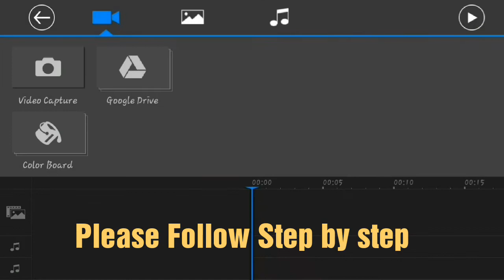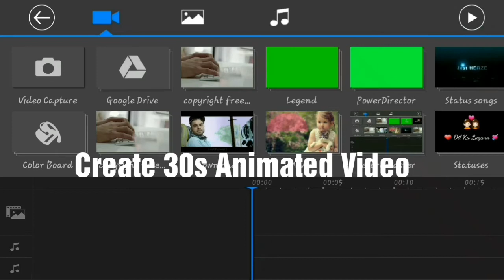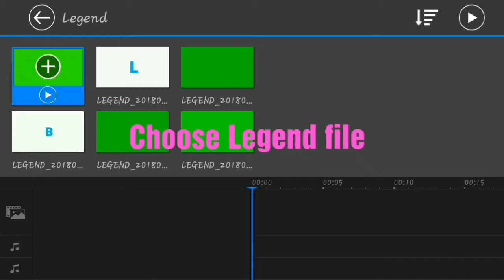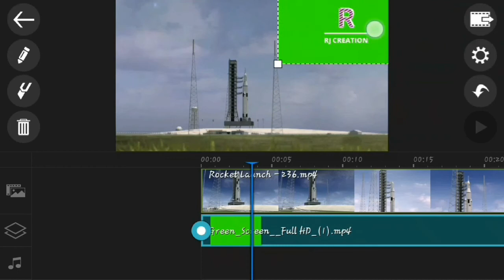Create animated icons,Create live animated icon in video, Icon animation tutorial, Icon animation,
Create animated icons,
Create live animated icon in video,
Icon animation tutorial,
Icon animation effects,

how to create live animation channel icon, Animated channel icon, Create live animated icon in video,

THIS VIDEO:-  DOSTO, is video main maine aapko dikhaya hain ki kaise video main animated channel name dalte hain. dosto ye bahut hi aasan hain sirf aapko ye video thodi dhyan se  dekhani hogi. isike sath or bhi bahut sari animated design hain aap bana sakete hain is Apps ke sath is APPLICATION ka use karke aap bahut sare pattern main intros bhi bana sakte hain.

dosto, is video main maine two APPLICATION KA USE kiya hain cyberlink power director and LEGEND

AGAR aapke paas power director ka crack version nahi hain to Comment BOX  main bhar dijiye main uske upar aik video bana kar aapko link  provide karunga.

 APP LINK BELLOW IN # COMMENT BOX #

dosto, video thodi bhi kaam ki lagi to channel ko subscribe jarur karana or mere sath bane rahana aane vaale dino main or bhi videos aane vaali hain so don't miss.

Channel name:-

RJ CREATION,
rj creation,
RJ Creation,
Rj creation,
RJ creation,